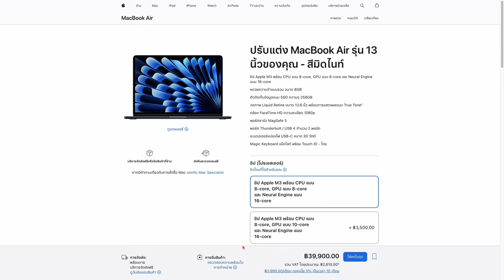iPad VS MacBook เลือกอะไรดี เล่าจากประสบการณ์